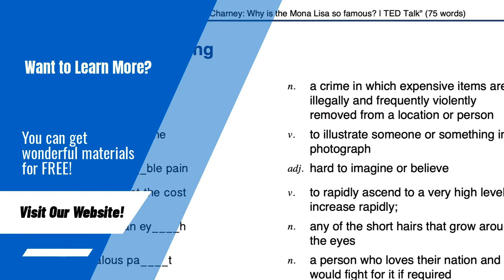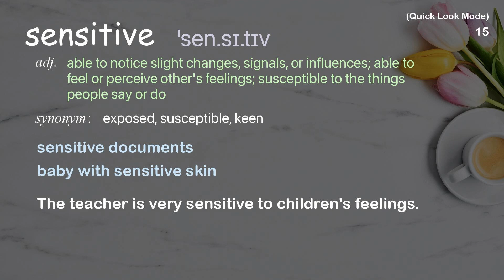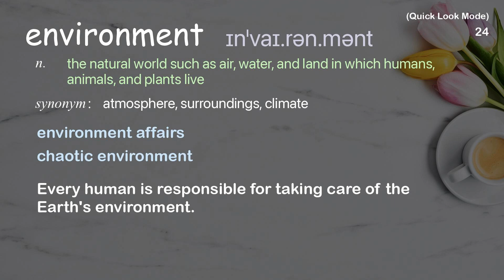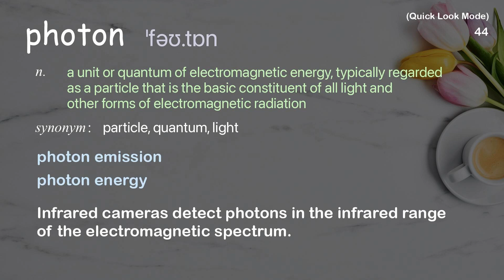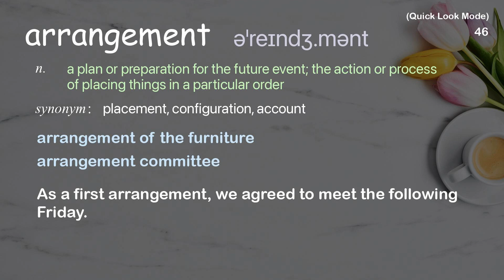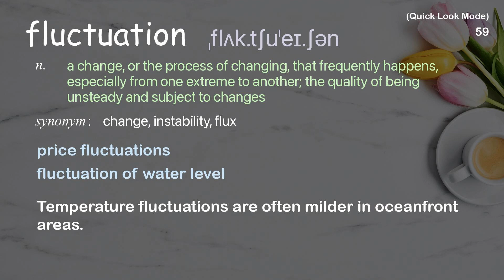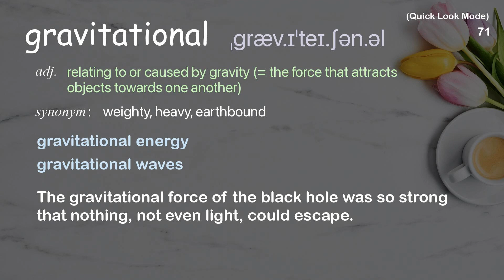81 Academic Words Quick Look Ref from "What is the coldest thing in the world? | TED Talk"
■PLEASE NOTE

■Reference Source
Lina Marieth Hoyos: What is the coldest thing in the world? | TED Talk